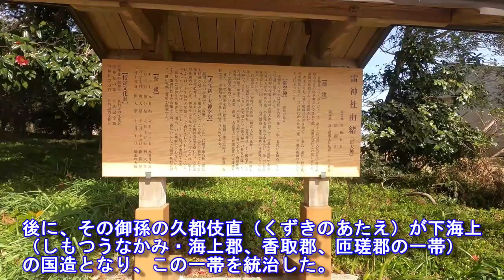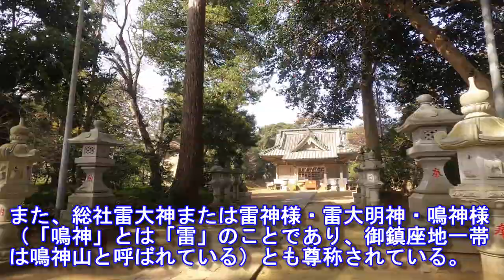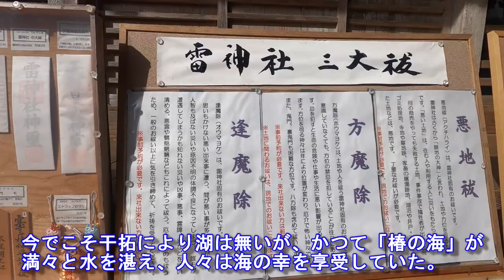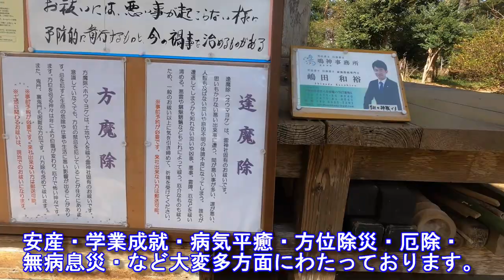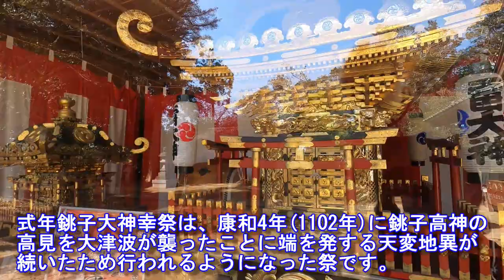【千葉探訪】雷神社(雷大神) "御祭神:天穂日命（アメノホヒノミコト)、別雷命（ワケイカツチノミコト）" 東国総鎮守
雷神社由緒（雷大神）
 　　　　　　御祭神　　天穂日命（アメノホヒノミコト）
 　　　　　　　　　　　別雷命　（ワケイカツチノミコト）
 　　　　　　鎮座地　　旭市(旧海上町)見廣１３７１番地
創建
雷神社（ライジンジャ）は、第１２代景行天皇が皇子日本武尊の東征の跡を御巡幸された際、椿湖を望むこの地に立たれ、東国の総鎮守として創建された。
古来より見広城主嶋田三河守を始め、千葉氏・源氏・松平氏等の崇敬も篤く、江戸時代からは海上郡の総鎮守として現在に至っている。
御祭神　　鎮地の神々
雷神社の神々は自然を治め、地上に起こる災を鎮め、人々を守護し賜う神である。
主祭神の天穂日命は天照大神の御子で、当地方の祖神である。大神は天照大神から地上の悪神を鎮める命を受け、地上の乱れを平定した。国土開発・商売繁盛・産業振興の守護神として信仰されている。別雷命は、平安時代の始め（桓武天皇の延歴１２年・西暦７９３年）に京都の賀茂別雷神社（上加茂神社）より御迎えした大神で、これにより桓武天皇から「雷大神」の称号を賜った。大神
 は雨と治水を司り、大自然を支配する神である。祈雨止雨、河川の治水、更に農業・漁業・天蚕業のほか諸産業の守護神として崇敬を集めている。また人類の邪悪を祓い除き、地鎮・緒災厄除け・開運・方位除災・平和福祉の増進を達成される神である。

創建・由緒・御祭神
 主祭神の「天穂日命」は、素戔嗚尊（スサノオノミコト）が天照大神と誓約した時生んだ男神五神の一柱で、その御子建比良鳥命は「出雲の国ゆずり」の後、香取・鹿島の両神と共に東国へ参られた。後に、その御孫の久都伎直（くずきのあたえ）が下海上（しもつうなかみ・海上郡、香取郡、匝瑳郡の一帯）の国造となり、この一帯を統治した。そして自らの祖神である天穂日命をこの地に奉祀したとも伝えられている。なお、出雲国造の祖神も天穂日命で、出雲大社はその子孫が歴代宮司として、大社創建から今日まで奉職している。併せ祀る「別雷命」は、奈良時代最後の年（西暦７９３年）に京都の賀茂別雷神社より御迎えした大神で、これにより、時の桓武天皇から「雷大神」の称号を賜ったと言われている。また、総社雷大神または雷神様・雷大明神・鳴神様（「鳴神」とは「雷」のことであり、御鎮座地一帯は鳴神山と呼ばれている）とも尊称されている。この大神は造化三神の一人である神産巣日神の孫の賀茂建角身命（カモノタケツヌミノミコト）の孫に当たる神である。「別雷」とは「若雷」の意味で、若々しい力に満ちた雷の神という意味から名付けられている。大神は、大自然を支配し、開拓神として土木業の守護神であると共に、人類の邪悪を祓い除き、方位除災・農業漁業等の諸産業を御守護育成され、世の中に正義を確立し、平和福祉の増進を達成される御神徳を備えられた神様である。更に、仇なす者には、天罰を下すとして畏怖されてきた。今でこそ干拓により湖は無いが、かつて「椿の海」が満々と水を湛え、人々は海の幸を享受していた。漁業と縁の深い別雷命をこの地に奉斎したのもこの椿の海があったればこそであろう。雷神社には境内社が多いことから、その御神徳も、五穀豊穣・漁業大漁・営業繁盛・縁結び・子授け・安産・学業成就・病気平癒・方位除災・厄除・無病息災・など大変多方面にわたっており、旧海上町・旧飯岡町・旧旭市・銚子市のほか、広範囲の地域の人々の崇敬を集めている。

津嶋大神（病気平癒・除災）
種別：摂社
勧請：享和４年（西暦１８０４）
刻文：牛頭天王宮　享和甲子年二月吉日
本宮：津嶋神社（愛媛県津島市）
祭神：須佐之男命（スサノオノミコト）
説明：出雲大社に祀られている大国主命の六代前の始祖が須佐之男命。雷神社の天穂日命は出雲大社宮司の始祖。夏の祇園祭の神輿の神様
※津島神社は全国天王宮３０００社の総本山。 ..

金毘羅宮（漁業安全・豊漁）
種別：末社
勧請：文化２年（西暦１８０５）
刻文：文化二丑十月吉日　金毘羅宮
本宮：金毘羅神社（香川県多度郡琴平町）
祭神：大物主命（大国主命）
説明：海の守り神。「金毘羅講」として全国的に信仰が広まり、現在でも「関西同行」として統治からも参詣が続いている..

田の神（五穀豊穣）
種別：末社
 勧請：文政１１年（西暦１８２８）
 刻文：天照大神　倉稲魂命　大己貴命　塙安姫命　少彦名命
 願主　治郎兵衛　七郎右ヱ門
 祭神：刻文に同じ
説明：農耕神を一般に言い、祀られている神様は、それぞれの石宮により異なる場合がある。
「山の神」と「田の神」が春秋により行き来しているとする「春秋去来伝承」もある..

疱瘡神（疫病平癒・病気平癒）
種別：末社
 勧請：天保１５年（西暦１８４４）
刻文：天保十五辰三月吉日　當村中
説明：疱瘡（天然痘を擬人化）天然痘が流行した時代に建立された。
 　　　天然痘は１９８０年にＷＨＯが根絶宣言をしている。..

天王宮（除災・子授け・安産・性病平癒）
種別：摂社
 勧請：安政２年（西暦１８５５）
 刻文：天王宮
 　　　世話人　茂兵衛　利兵衛　勘兵衛
 　　　願主　四平　安政卯年十一月日
本宮：津島神社（愛媛県津島市）
 祭神：牛頭天王
 説明：牛頭天王は須佐之男命の神仏習合の姿です。本宮は摂社の「津島神社」と同じと思われる。愛知の津島神社と尾張津島天王祭、八坂神社の祇園祭祭とが三大天王祭と言われる。
疫病退散の祈願が行われることから疫病や性病の平癒・男性の精力増進・子授けの御神徳まで求められたようです。

天満宮（学業成就・合格祈願・資格試験合格）
種類：末社
勧請・刻文：天満宮　昭和五十二年七月吉日
　　　　　　　　　　昭和十七年三月　建立
 本宮：北野天満宮（京都市）
 祭神：菅原道真公
 説明：学問の神様。北野、大宰府、坊府が三大天満宮。子供神輿の再興の折に勧請した。昭和１７年以下の銘を見ると、他所からの移築と思われる..

稲荷神社（営業繁盛・家内安全）
種別：末社
 勧請：平成１４年（西暦２００２）４月４日
 刻文：昭和四十一年十二月建立
 本宮：豐受稲荷神社
 祭神：宇迦御魂神
説明：伏見稲荷大社が総本社。食物神。工業・商業神・宅神としても祀られている。

蚕神社（養蚕業成就）
種別：末社
 説明：昭和４０年代に本殿に奉遷し、社号額は内陣に収納されている.

式年大神幸祭
 銚子市への御神幸は、雷神社のほか東大社（東庄町宮本）・豐玉姫神社（香取市・旧小見川町貝塚）の三社により斎行される。東総御神幸三社とも呼ばれる。東総御神幸三社は親子姉妹神社であり、当社御祭神である別雷神は、東大社の御祭神である玉依姫尊の子で、豊玉姫神社の御祭神である豊玉姫命の甥っ子に相当する。
この三社ともに第１２代景行天皇により創建された縁の深い社である。御神幸祭は堀河天皇の康和４年（西暦１１０２年）から始まった。
この年、高見の浦（銚子市高神を中心とする一帯）に大津波が起こり、雷鳴轟き、風雨強く、地震も長く続き、船は流され、多くの人命や家財が失われ、なお荒れ止まなかったといわれている。この東国の天変地異は、遠い京の都にも伝えられた。天皇はこの災害を鎮めるため勅命を下し、銚子への御神幸祭が初めて斎行された。
これにより、海は静まり天は晴れ渡り、豊漁・豊作が続いたと伝えられている。
以来、御神幸は第９回まで毎年行われ、第１０回の大冶５年（１１３０年）からは２０年毎の式年御神幸祭として斎行されるようになり、今日に至っている。
９００年の歴史の中では、大飢饉・戦乱などの様々な困難があったが、延べ５４回の御神幸祭で２０年周期がずれたのは僅か２回である。
しかも、その２回とも次回斎行の折は年数を縮めて、本来の２０年周期に戻している。実に驚くべきことであり、祖先の御神幸祭や敬神崇祖の念の篤さを偲ぶことができる。
 　御神幸祭に渡御する雷大神の神輿は、この式年御神幸祭にのみ奉じられる（かつては雨乞いにも多く渡御した）関東一の大神輿である。
第５１回（昭和２５年）の御神幸までは、氏子や沿道の関係者により担がれて渡御した（２５年は還御のみ車を使用）。昭和４５年から、交通事情等もあり、車両搭載による渡御となった。
御神幸祭中、神輿が担がれるのは、渡海神社・銚港神社への入場と、外川港と、銚港神社から白幡神社までの間である。
 　御神幸祭の折に、雷神社の氏子である倉橋地区の「弥勒三番叟」が神輿の露払いとして舞われるが、一列になって進みながら舞う形態は全国的にも希少で、千葉県無形民俗文化財に指定されている（御神幸関係でしか舞われない）。
東大社・豐玉姫神社がいずれも「香取地方の神」であるのに対し、雷神社は御神幸先の銚子を含む「うなかみ」地方（香取の一部も海上郡に含まれた時代があった）の神であるから、倉橋の三番叟を氏子に持つ当社が加わっているのは他の二社とは別の意味合いがあるようである。
尚、三番叟以外にも芸能披露が行われるが、これは、東大社の氏子区民によるもので、時代的にも新しく、三番叟とは別の位置づけにあり、同列では考えられない。
 　式年御神幸祭の三社は、共に「郷社・総社」で、創建も「第十二代景行天皇」によるものである。全国的には式年御神幸祭は珍しくないが複数の神社によるものは稀で、民俗学的にも重要な意味合いが秘められているものと思われる。東大社（東庄町宮本）、雷神社（旭市見広）、豊玉姫神社（小見川町貝塚）の三社から銚子の外川浦まで2泊3日をかけて練り歩きます。千葉県指定無形民俗文化財になっている倉橋の弥勒三番輿が三社の露払いとして先導します。雷神社の関東一の大神輿や大名行列、剣舞などが続きます。